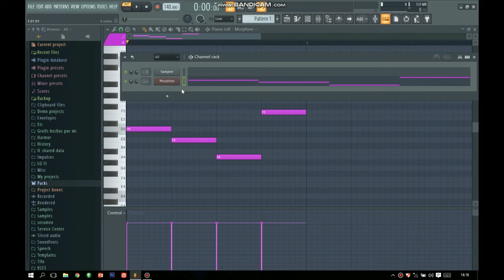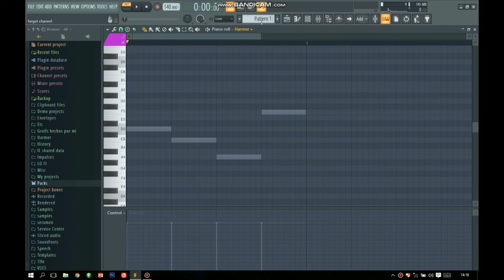Truco en Fl studio para hacer melodías y acordes.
Un tutorial bastante útil para aquellos que empiezan en la producción musical y no tienes mucho conocimiento de teoría musical.